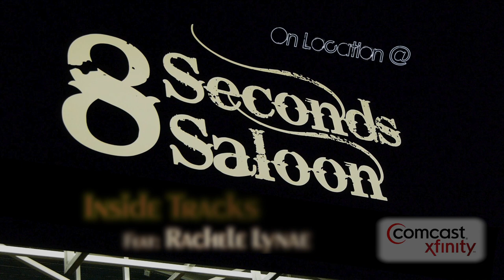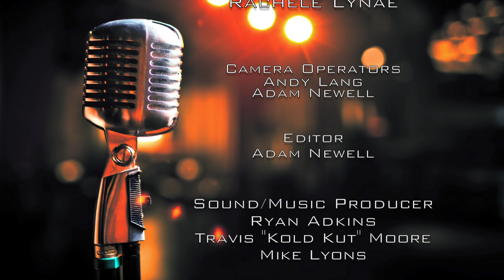Inside Tracks - Rachele Lynae